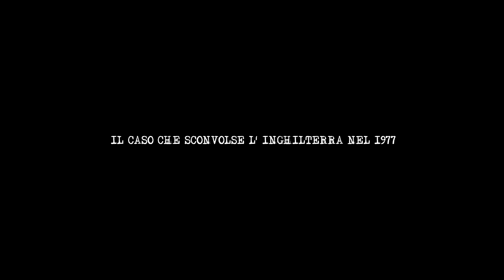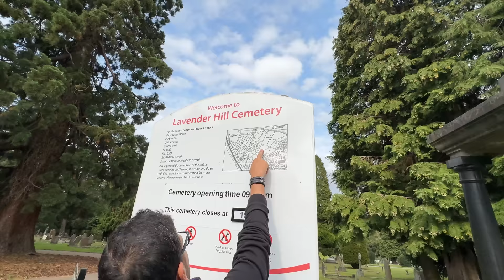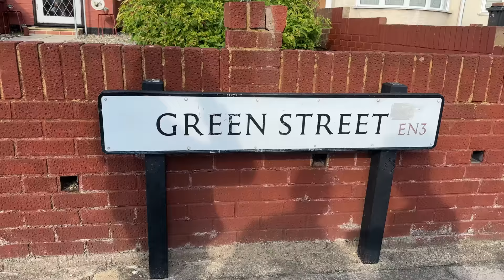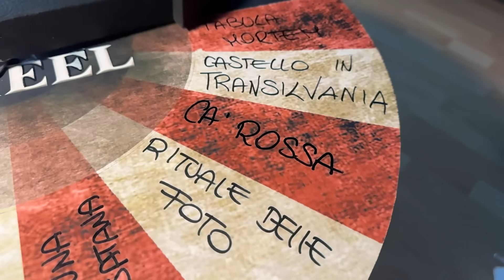IL POLTERGEIST DI ENFIELD: I FILMATI ORIGINALI *THE CONJURING* | GIANMARCO ZAGATO